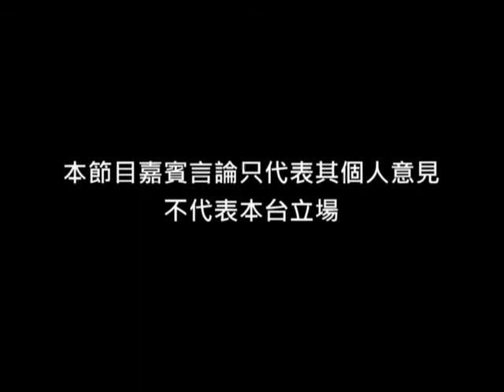OurTV.hk《議會內外》第127集：特首選舉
主持：劉慧卿
嘉賓︰陳茂波 (立法會議員)